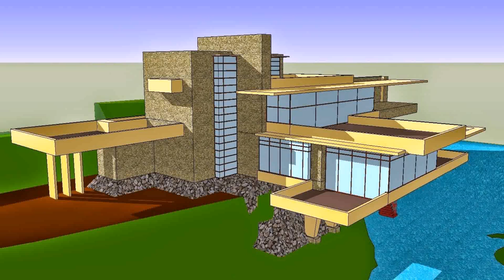Facade Design House India Pvt Ltd